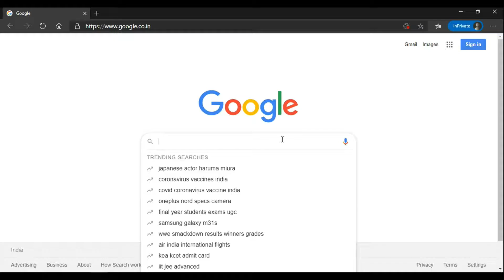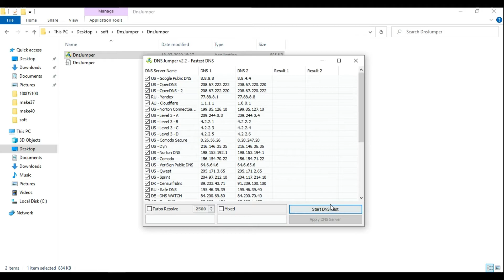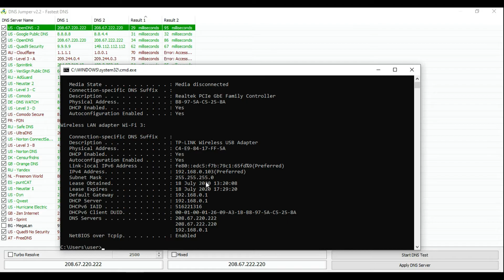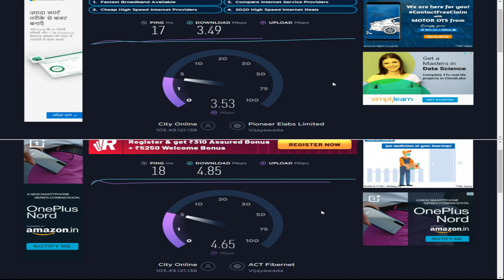Speed up internet with Fastest DNS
Why you should change the DNS server.
Because It can aid in accessing blocked websites or It can speed browsing by moving to a faster DNS server.

By using the application DNS Jumper.